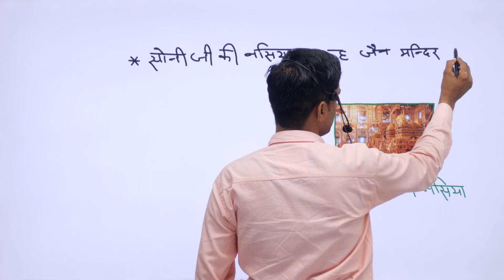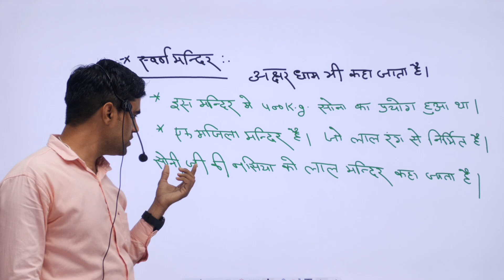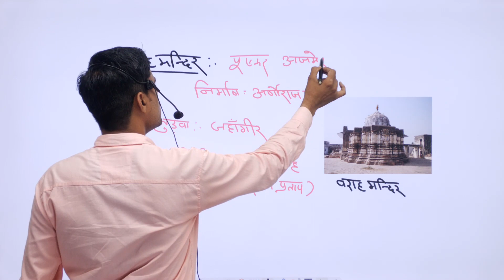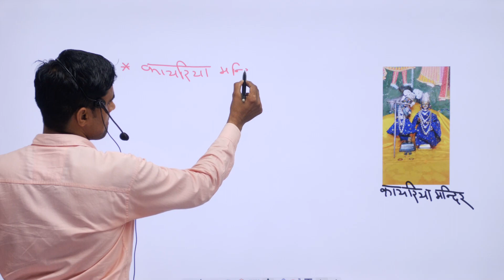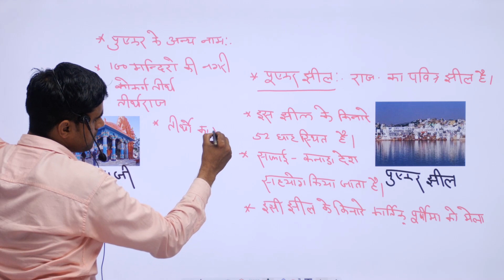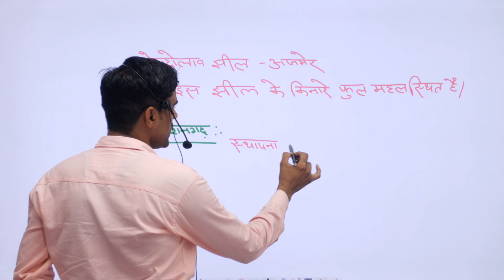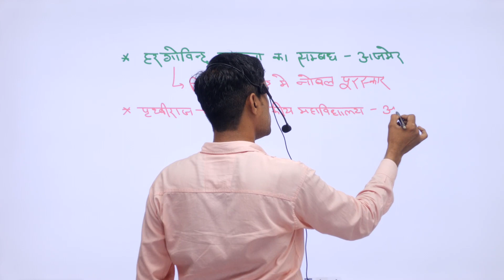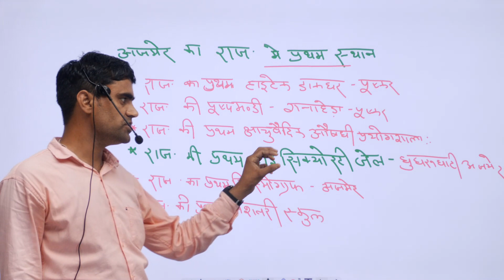Ajmer District | अजमेर जिला(भाग-3) | राजस्थान जिला दर्शन | सभी प्रतियोगी परीक्षाओं के लिए